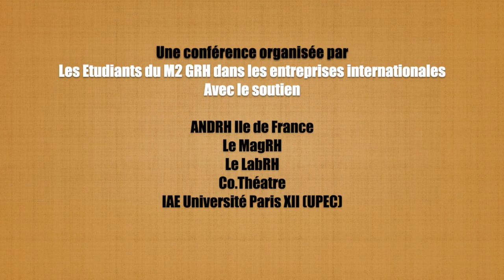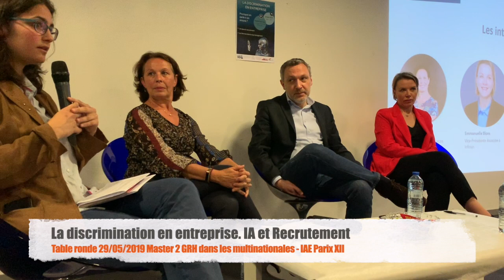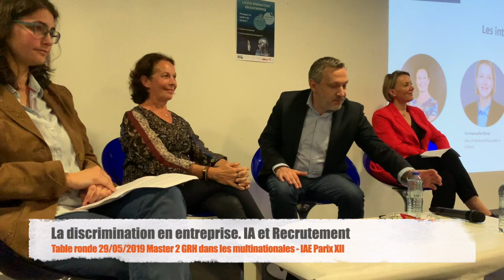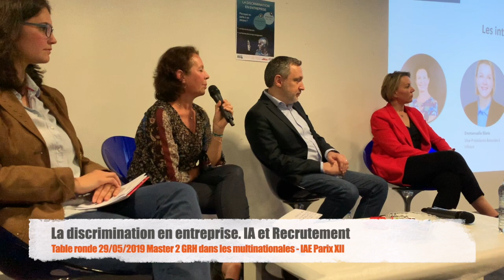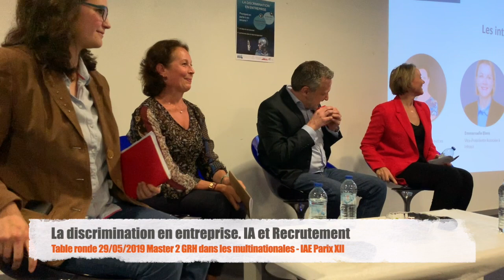IA & Recrutement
Conférence Débat IA et Recrutement : Le risque de la discrimination